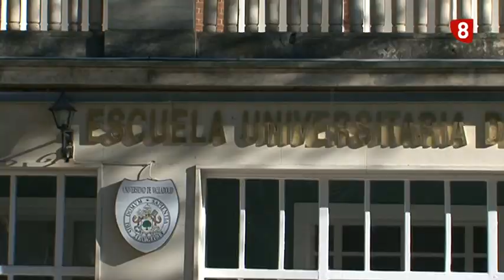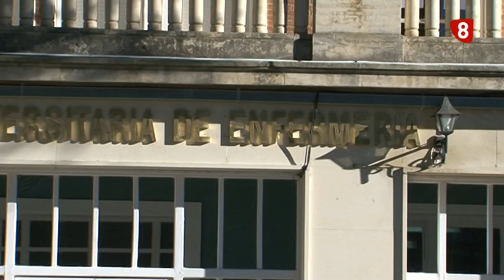Escuela de enfermería